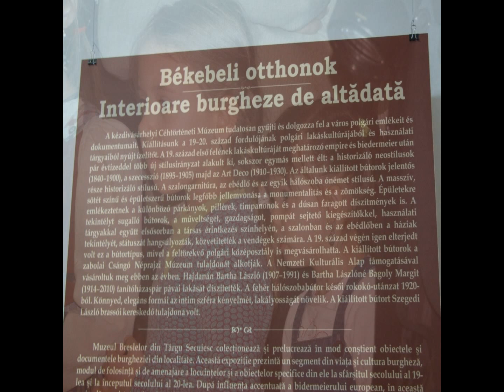Békebeli otthonok, polgári lakáskultúra Háromszéken. Bútor kiállítás Kézdivásárhelyen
A kézdivásárhelyi Céhtörténeti Múzeum 2007-től tudatosan gyűjti és dolgozza fel a város polgári emlékeit. Szándékunk széles körben ismerté tenni, annak érdekében, hogy minél több tárgyi emlék maradjon az utókor számára. A zabolai Csángó Néprajzi Múzeummal közösen szervezett jelen kiállításunk a 19--20. század fordulójának felső-háromszéki polgári lakáskultúrájából és használati tárgyaiból nyújt ízelítőt. A 19. század első felének lakáskultúráját meghatározó empire és biedermeier után több új stílusirányzat alakult ki, sokszor egymás mellett éltek a historizáló neostílusok (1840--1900), a szecesszió(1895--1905) majd az Art Deco (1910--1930). Az általunk kiállított bútorok jelentős része historizáló stílusú. A szalongarnitúra, az ebédlő és az egyik hálószoba ónémet stílusú. A tekintélyt sugalló bútorok, a műveltséget, gazdagságot, pompát sejtető kiegészítőkkel, használati tárgyakkal együtt elsősorban a társas érintkezés színhelyén, a szalonban és az ebédlőben a háziak tekintélyét, státuszát hangsúlyozták, közvetítették a vendégek számára A 19. század végén igen elterjedt volt ez a bútortípus, mivel a polgári középosztály is megvásárolhatta. A fehér hálószobabútor késői rokokó-utánzat 1920-ból. Könnyed, elegáns formái az intim szféra kényelmét, lakályosságát növelik. A kiállított bútor Szegedi László brassói kereskedő tulajdona volt és Szőcs Emesének köszönhetően került be a kiállításba. A kiállított ónémet bútorok a zabolai Csángó Néprajzi Múzeum tulajdonát alkotják és a Nemzeti Kulturális Alap támogatásával vásároltuk meg ebben az évben. Hajdanán Bartha László (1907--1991) és Bartha Lászlóné Bagoly Margit (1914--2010) tanítóházaspár pávai lakását díszítették.
Szöveg: Dimény Attila